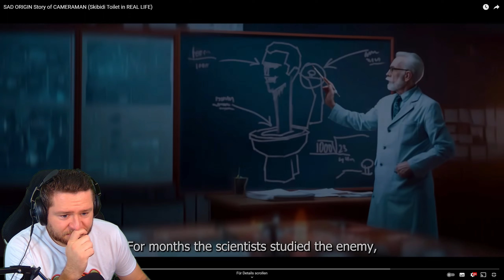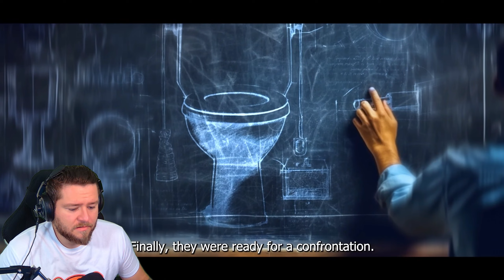SKIBIDI TOILET - WIE ALLES BEGANN... (Reaktion)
SAD ORIGIN STORY VON SKIBIDI TOILET

Detoxx-Kur gefällig?